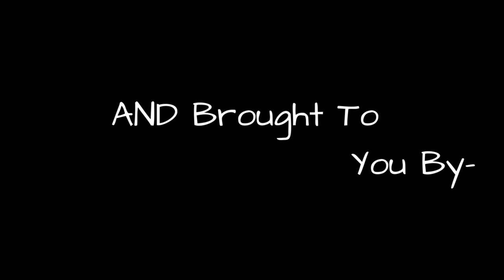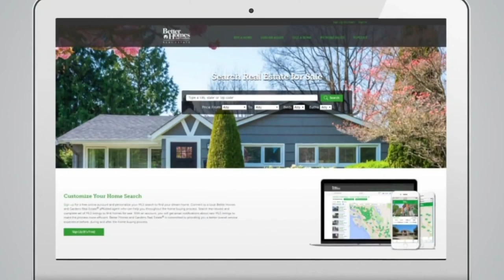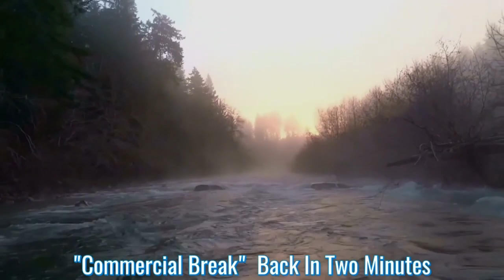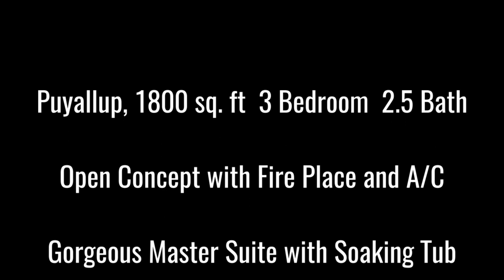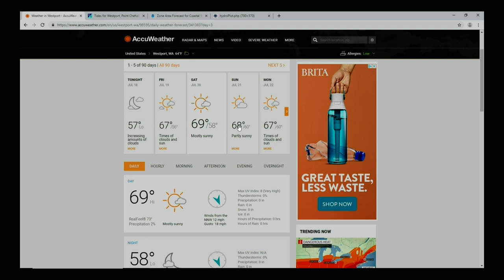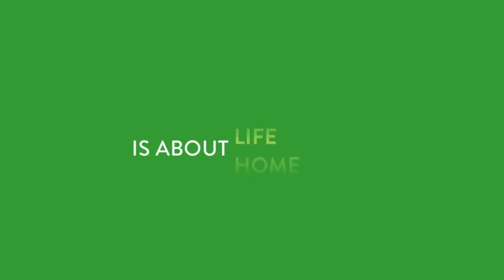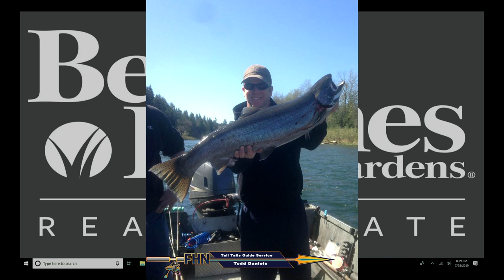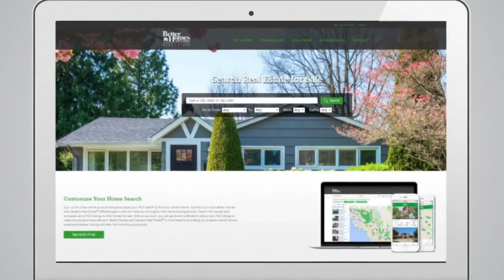Fish Hunt Northwest Season 1 Show #17 07-18-2019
ON THIS WEEKS LIVE SHOW-

REMINDER: SHOW START TIME 7:00PM...

Are you confused about weather or not we need to feed the Southern Resident Killer Whales (SRKW) ? There were a few articles that came out this week both for and against. Barnum and D will try to makes sense of the madness...

We have several Check-In's that you will definitely want to listen to...

44:17 - Sexy Sammy Baird  with "Slammin' Salmon Guide Service" Upper Columbia River Chinook Opportunity

1:38:26 - Todd Daniels of "Tall Tails Guide Service" do I dare say Cowlitz Summer Steelhead- It may be performing better than you would think..

1:56:43 - Cal Stocking "Cause 4 Divorce Guide Service" quite possibly the best name for a guide service ever!!
Cal is the man when it comes to figuring out those baker Lake Sockeye- he'll break it all down to help make you successful.

All three segments are information packed and worth your time...

We jumped into the "Bait Lab" to talk Sockeye Rigs/Gear and demonstrate (3) different rigs for fishing Coon-Shrimp for both Sockeye and Summer Steelhead

Of course we had another amazing "Recipe of the Week"  with Chef Kelly and Sheri

FHN is a weekly LIVE broadcast right here on our YouTube channel, Thursday evenings, 7:00-9:00pm, West Coast time. Fish Hunt Northwest strives to bring a quality produced outdoor fishing and hunting show to you each week, in a talk show format. FHN will consist of insightful/educational conversation that will tackle the tough political topics, others do not want to engage in. We work hard to bring you the factual information, not just more internet opinionated banter.
Every episode will also include plenty of in-studio guest and phone interviews with guides and outfitters to get you the latest reports around the Puget Sound, the Northwest and beyond.
Every show will also include a Tri-State weather report, covering WA, OR, & ID to give you a great look at the weekend forecast so you can plan your outdoor adventures.
Each week we will also bring you plenty of "How-To's" covering everything from rigging in all facets of fishing, curing bait, filleting fish, processing meat, etc.
Be sure to tune in every week as we will also be in the kitchen, always cooking fish, fowl and game with Chef Kelly, bringing some of the very best outdoor recipes on the planet.
FHN is a very well-rounded show with endless topics. join us each week, get educated and entertained...